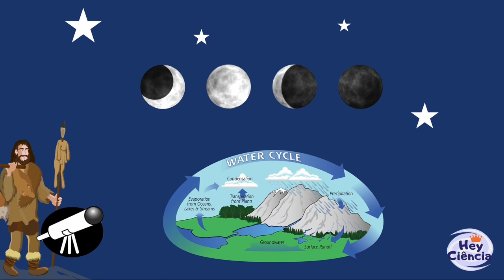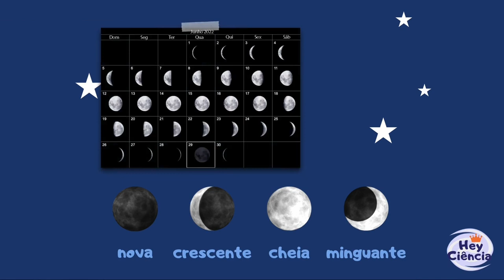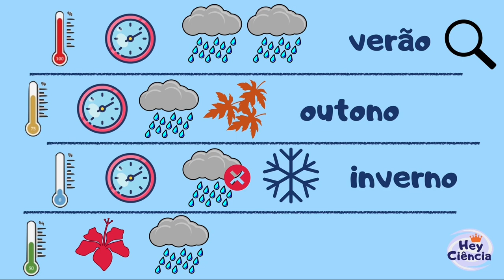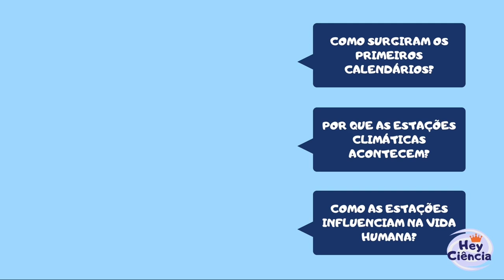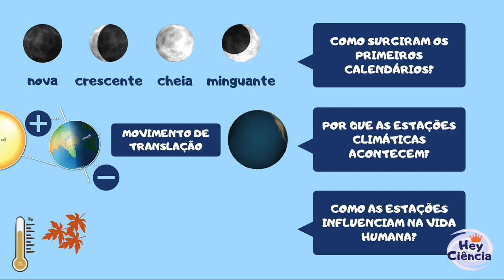Movimentos da Lua e construção de calendário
Sempre existiu calendário?

Você já se perguntou como os humanos sabiam o tempo antes de existirem os calendários? Venha com a gente no Hey Ciência descobrir muito mais sobre isso. Vamos lá?

BNCC (EF04CI11) Associar os movimentos cíclicos da Lua e da Terra a períodos de tempo regulares e ao uso desse conhecimento para a construção de calendários em diferentes culturas.

Roteiro: Anna Paula Vivolo
Narração: Natallie Reikdal
Audiovisual: Douglas Nascimento